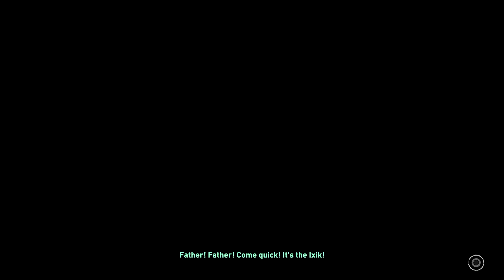Shadow of the Tomb Raider - Episode 12 - Death Sentence for Stealing Herbs